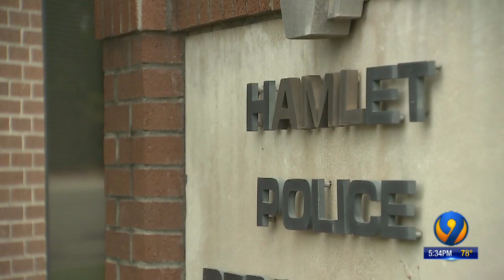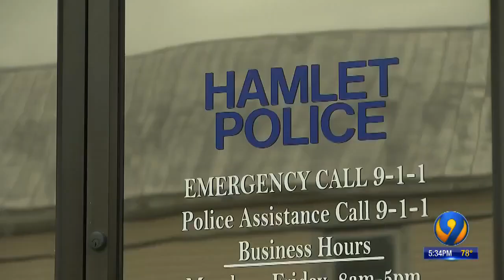Hamlet police suspended from federal equipment program over weapons snafu